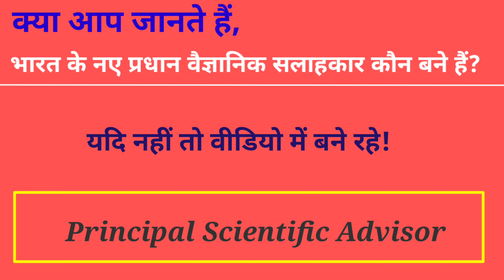देश के नए प्रधान वैज्ञानिक सलाहकार बने | Principal Scientific Advisor | Current Affairs Today | News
Current Affairs Today, vartman kaun kya hai 2022, vartaman mein kaun kya hai 2022, vartman me kon kya hai 2022, new appointment current affairs 2022, Current India, 24 April 2022 current affairs, Principal Scientific Advisor, प्रधान वैज्ञानिक सलाहकार, देश के नए प्रधान वैज्ञानिक सलाहकार कौन है?, vaigyanik salahkar kaun hai, Pradhan vaigyanik salahkar kaun hai, Today News In Hindi, Hindi News,
नीति आयोग क्या है? / NITI Aayog
वर्तमान अध्यक्ष कौन है?
भारतीय रेल का शुभंकर/Mascot क्या है?
Today News
Today News In Hindi
Hindi News